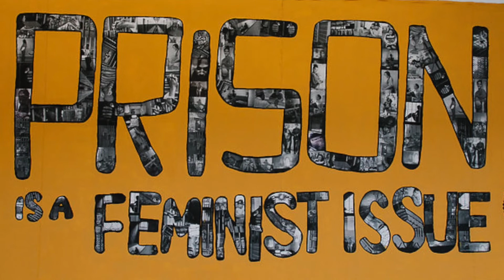Lyrics for Change Spring 2022 Group A Production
Lyrics for Change is a workshop that was created by The Confined Arts and is hosted at the Berklee College of Music, which promotes social change in representation through music, lyrics and visual arts by exploring the idea of Full Participation in Artistic Representation. In this workshop students interrogate historical pieces of visual artwork and music to investigate culture as a determining factor in human rights.